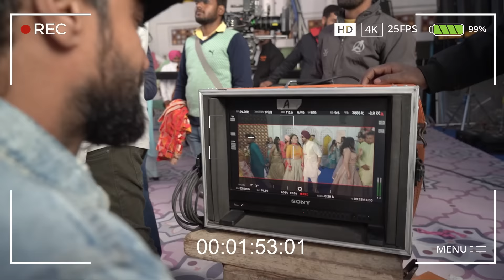Lehnga (Vlog) | Diljit Dosanjh | Neeru Bajwa | Jatt & Juliet 3 | Latest Punjabi Songs 2024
Song - Lehnga (Vlog)
Artist - Diljit Dosanjh
Music Director - Bunny
Mix Master - Hanish Taneja
Lyrics and Composition - Jaani